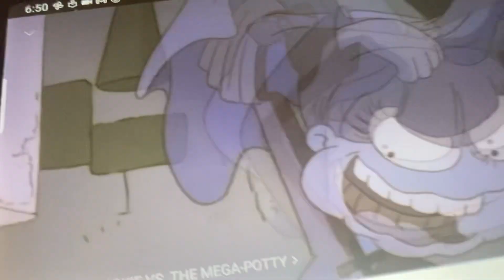November 10, 2023